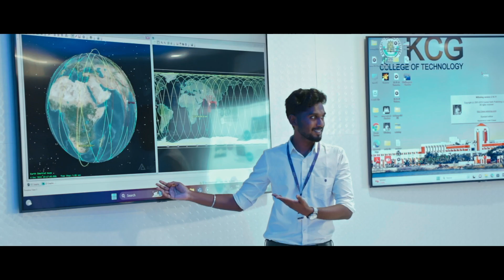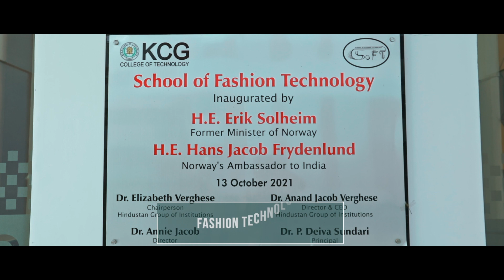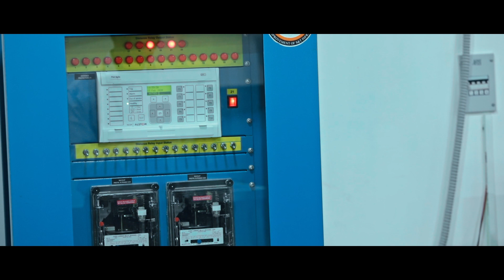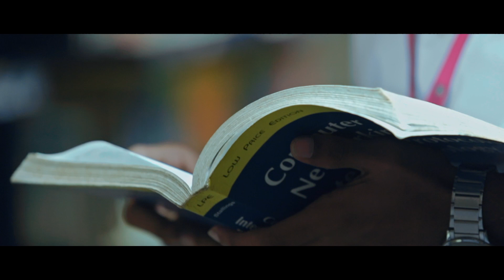KCG College of Technology - The Week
KCG College of Technology, Chennai, is an architectural marvel that leaves visitors enchanted with its ethereal beauty. It is one of the sought-after institutions in Chennai, with a sprawling campus and state-of-the-art facilities. KCG Tech offers 13 UG, 5 PG and 5 PhD courses in various disciplines. KCG Tech encourages students to find innovative solutions to demanding issues and forge an even better future together.